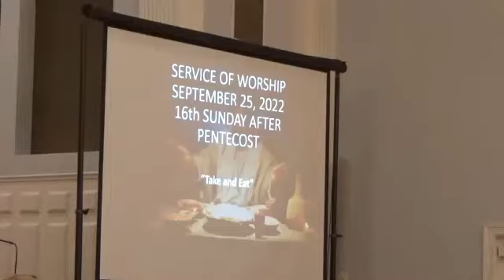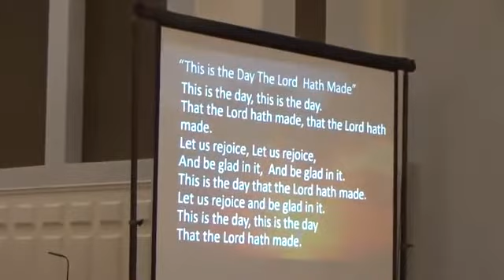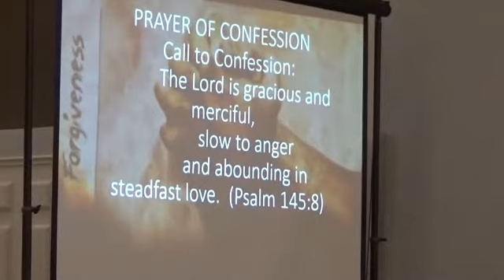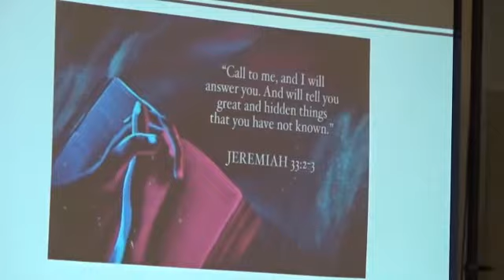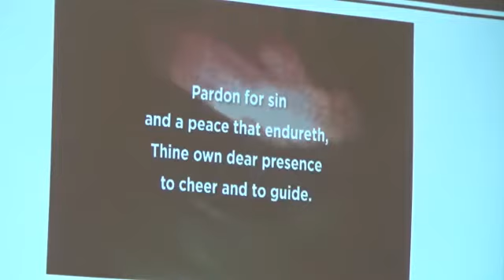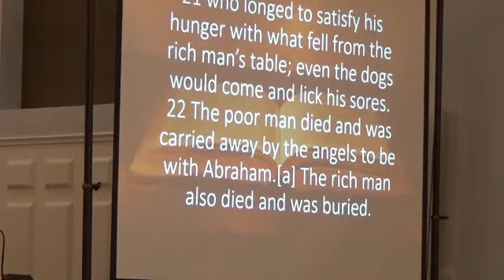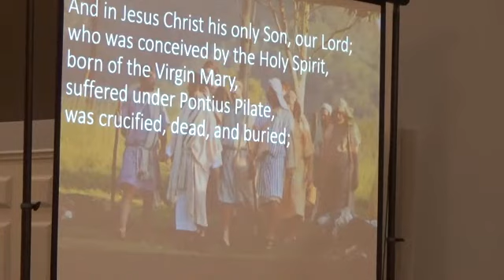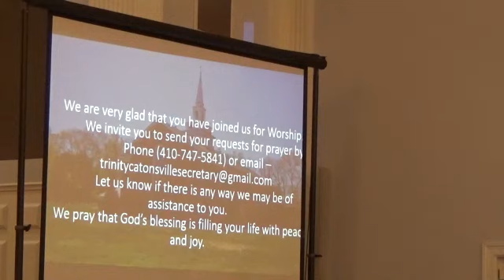Trinity UMC Catonsville MD USA 9 25 2022